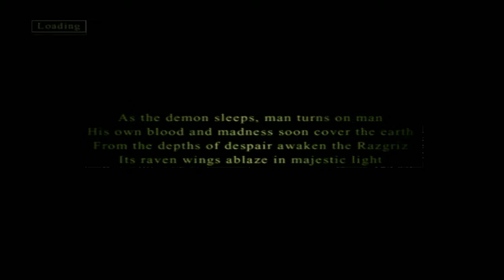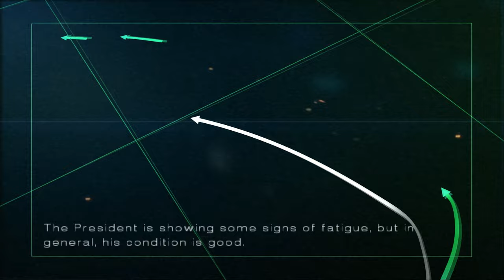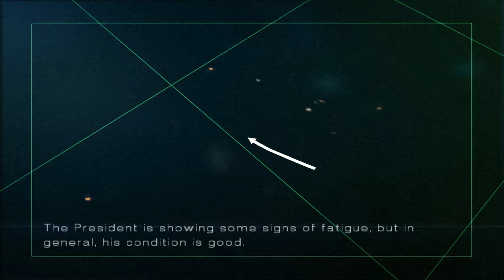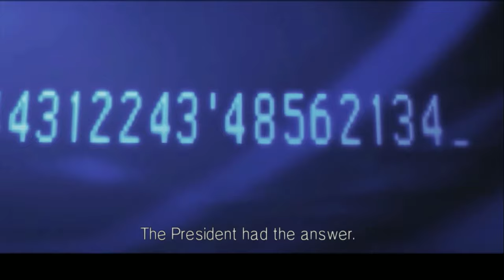AC5 #21: White Walls (Operation Keynote)